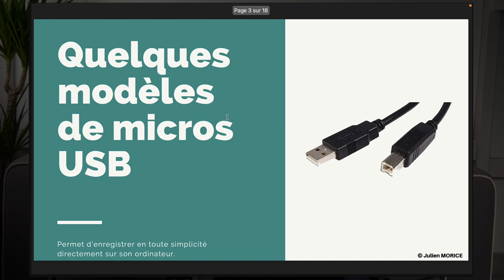Microphones : Entre les 3 mon coeur balance (SONY TX-650, RODE NT-USB MINI, RODE NT USB)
Dans cette vidéo je compare avec vous le son des 3 solutions suivantes :
Sony TX-650 / Rode NT-USB Mini / Rode NT USB.
Pour moi elles sont toutes les 3 complémentaires mais si vous devez faire un choix ce comparatif peut vous aider.

Liens d'accès :
- Au PDF complet et gratuit (18 pages) "choisir son matériel pour l'enregistrement :